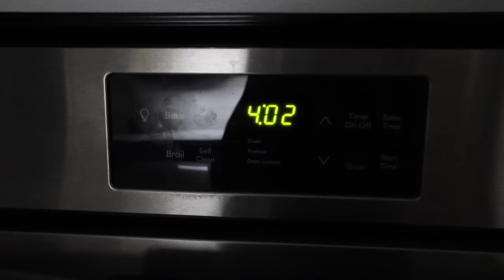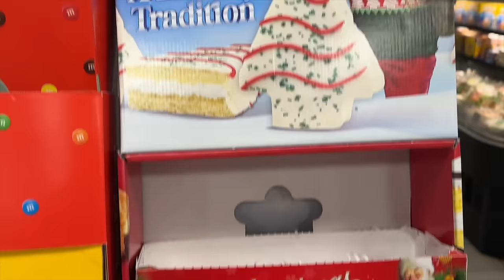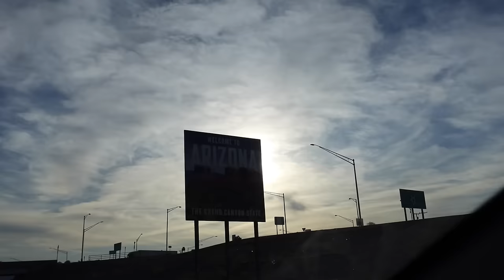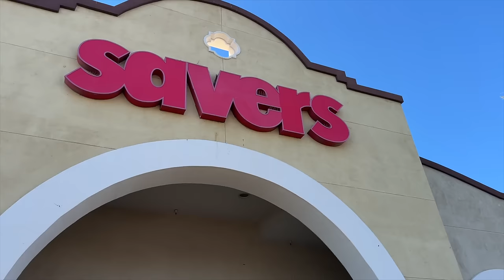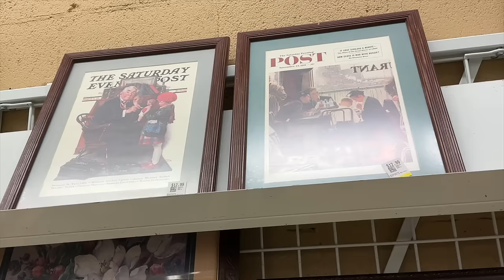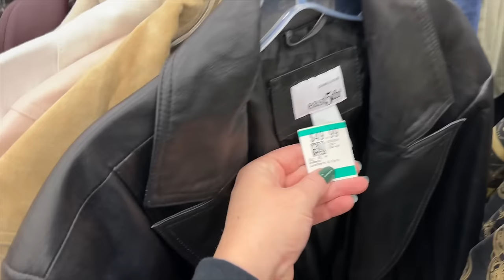roadtrip back to AZ! life chats, our year in review, taking a break 🎄| vlogmas day 12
0:00 roadtrip to AZ (at 4am)
2:51 delirious gas station snacks haul
4:44 desert rest area tour lol
5:46 2023 year in review!
21:02 girls day with my mom :)
21:59 the thrift store had the heat
23:47 thank you SO MUCH for being here!!! HAPPY HOLIDAYS